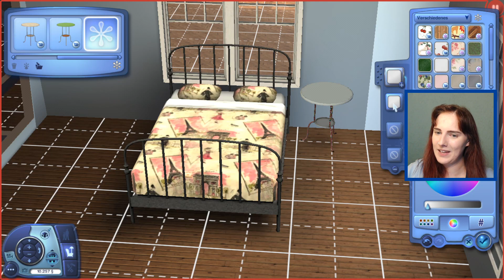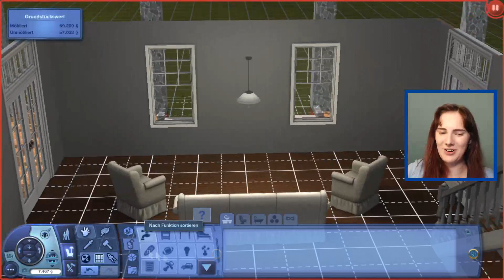Let's Build in Aurora Skies 🏡 Ein neues Heim für die Hummels || Part 3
Das hilft meinem Kanal und hilft mir einzuschätzen, was ihr gerne seht! :)